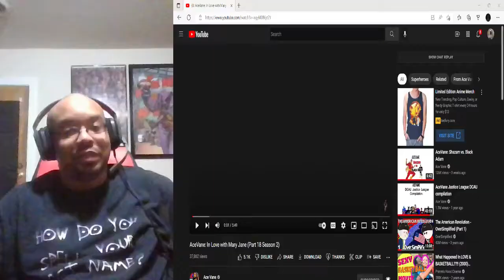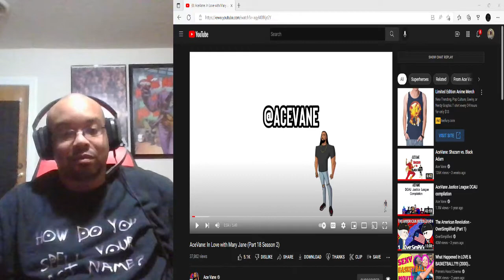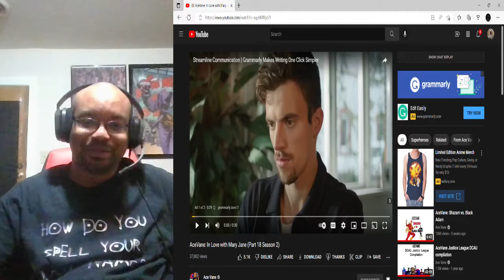My Reaction AceVane In Love with Mary Jane Part 18 Season 2